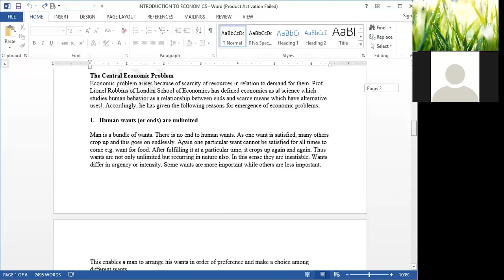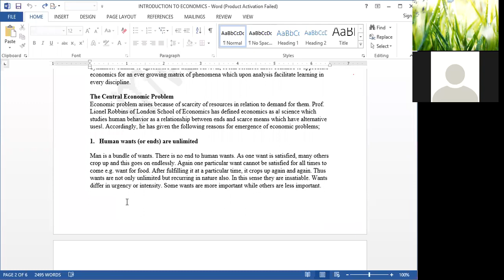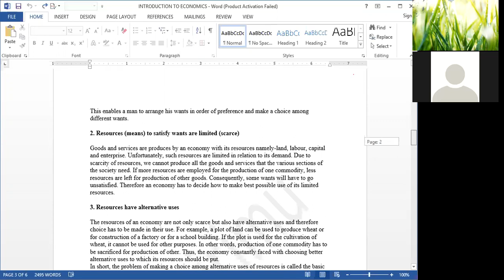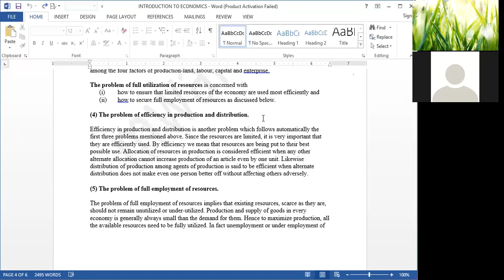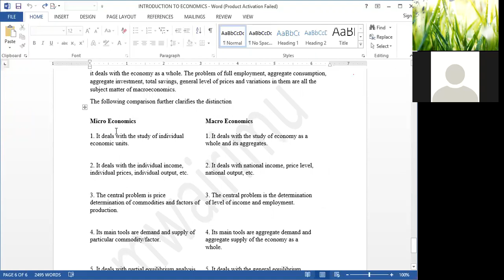Introduction to economics